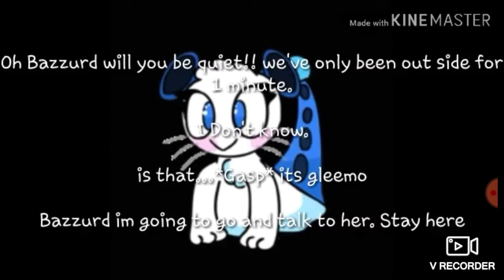Voice acting Siamophone (for Josh the Membriss)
Sorry if I can't spell...But I'm at voice acting again!